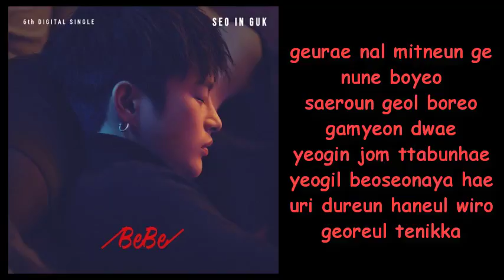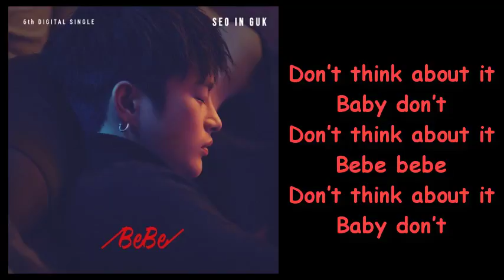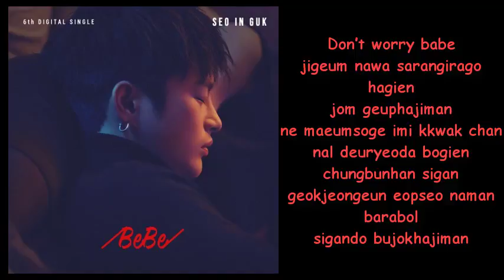Seo in guk - BeBe (Romanization Lyrics)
Seo In Guk - BeBe
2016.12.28